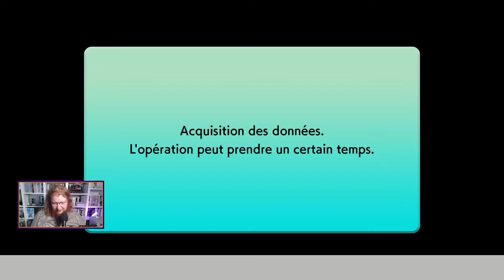Tetris 99 23 - Promesse tenue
Le cafard ne perds jamais, sauf à la fin.
Enregistré en direct et en public le dimanche 20 juin 2021 sur le